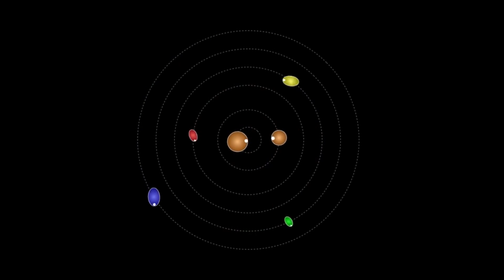Surprising Things You Don't Know About Pluto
Welcome to Spaced Out! Your ultimate destination for exploring the wonders of our universe. From the mysteries of distant planets to the latest discoveries in space science, we bring you fascinating content that fuels your curiosity and expands your knowledge of the cosmos. Whether you're a seasoned space enthusiast or just beginning your journey through the stars, our channel has something for everyone.

In this captivating video, we uncover surprising facts about Pluto that will expand your understanding of this distant dwarf planet. Here’s what you’ll learn:

Pluto's Humble Origins
Discover Pluto's early history and how it was initially perceived by astronomers.

The Girl Who Named a Planet
Learn the charming story of Venetia Burney, the young girl who suggested the name "Pluto."

Size Doesn't Matter
Understand why Pluto’s small size doesn't diminish its importance in our solar system.

Disney's Cosmic Connection
Find out how Disney’s Pluto the dog shares a connection with the planet’s name.

The Grand Piano in Space
Explore the New Horizons spacecraft, which carried a tribute to Pluto in the form of a grand piano medallion.

Pluto's Heart of Ice
Delve into the fascinating details of Pluto’s heart-shaped glacier, known as Tombaugh Regio.

The Demotion Drama
Get the inside scoop on Pluto’s controversial reclassification from a planet to a dwarf planet.

Exploring the Third Zone
Learn about the Kuiper Belt, the region of the solar system where Pluto resides.

Pluto's Moons
Discover the unique characteristics of Pluto’s five known moons, including the largest, Charon.

Pluto's Dynamic Atmosphere
Uncover the surprising details of Pluto’s thin but dynamic atmosphere.